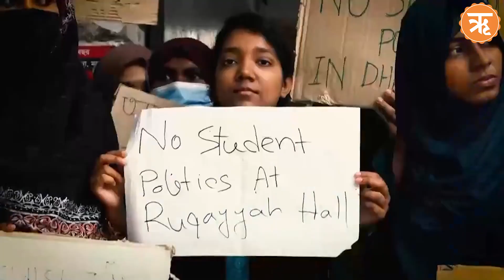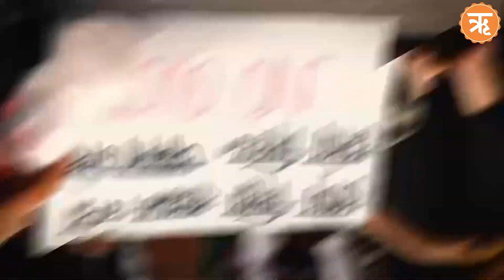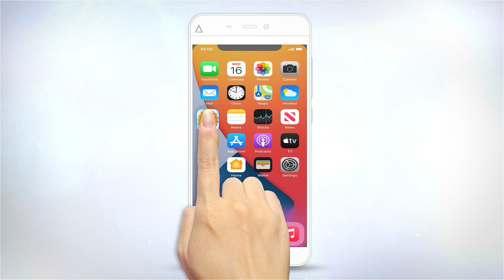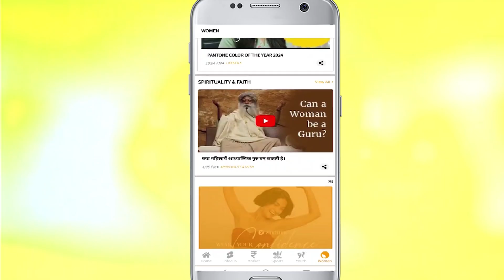बांग्लादेश और ब्रिटेन में दंगे; सड़कों पर उत्पात, आगजनी और हिंसा की देखें तस्वीरें | Ritam Hindi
तोड़फोड़, आगजनी, झड़प, हिंसा… ये तस्वीरें विदेश से सामने आ रही हैं। एक तरफ भारत का पड़ोसी बांग्लादेश इन दिनों हिंसा का शिकार है, दूसरी तरफ ब्रिटेन में चुनाव के बाद जबरदस्त हिंसा देखने को मिल रही है। दोनों ही देश दंगे की आग में जल रहे हैं। दोनों ही देशों से आ रही दंगों की ये भयानक तस्वीरें आपको हैरान परेशान कर देंगी। बांग्लादेश में तो प्रदर्शन के चलते कई लोगों की मौत हो गई है। बांग्लादेश और ब्रिटेन में दंगे क्यों भड़के? क्या वजह रही? और फिलहाल की स्थिति क्या है? इस वीडियो में बताएंगे।